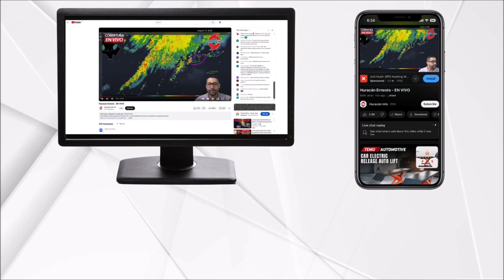Nuevas Áreas para Desarrollo al sur de México. Más lluvia para Guerrero, Oaxaca, Michoacán y Colima.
El Centro Nacional de Huracanes vigila de cerca a dos áreas con posibilidades de desarrollo ciclónico hacia el sur de México. Ambos disturbios de mal tiempo podrían dejar nuevas rondas de aguaceros en Chiapas, Tabasco, Veracruz, Guerrero, Oaxaca, Michoacán y Colima.